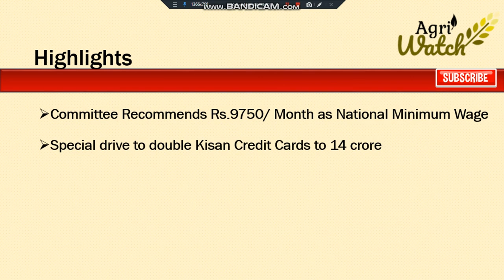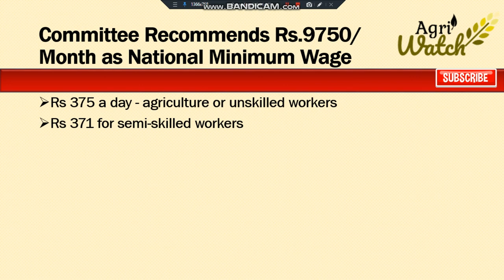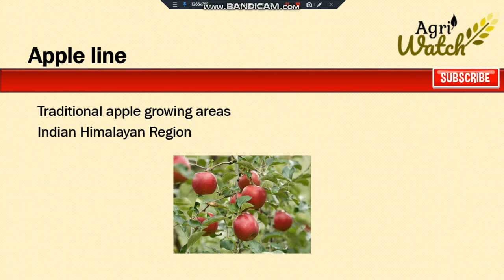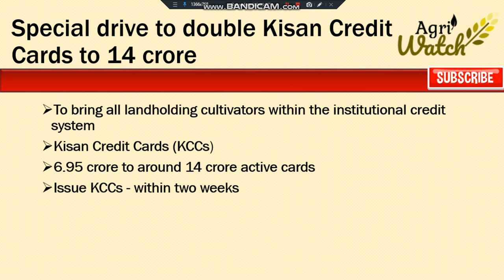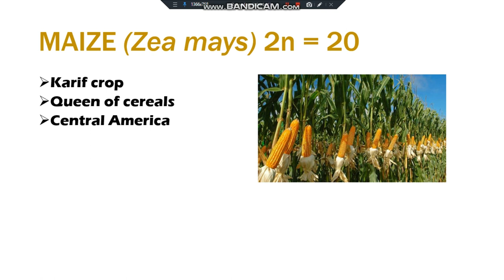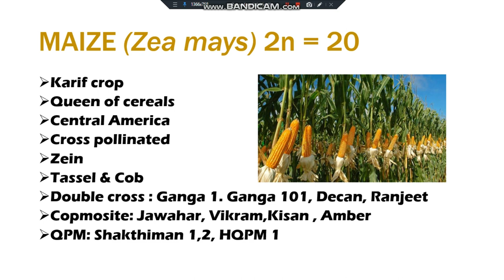Daily Agriculture Current Affairs 16 February 2019